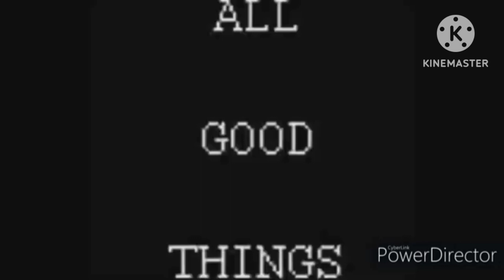Mark Abel Is Gonna The HTML5 Meteors Of Shutdown Plotagon Has a Rainbow Glitch